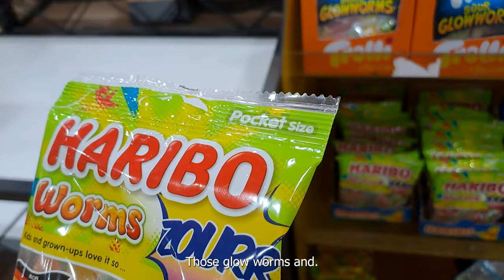[국제커플] International Couple In Boseong/ Yeosu [ENG SUBTITLES]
This is the first part of our spontaneous crazy two-day trip to the south coast of South Korea.